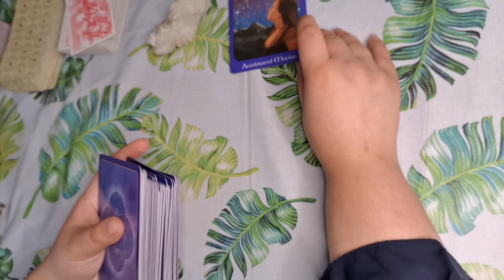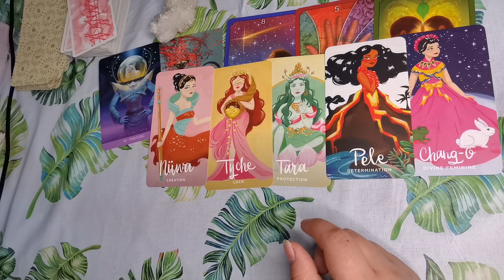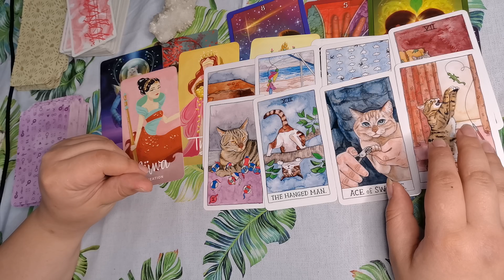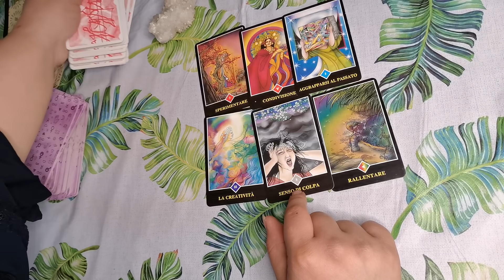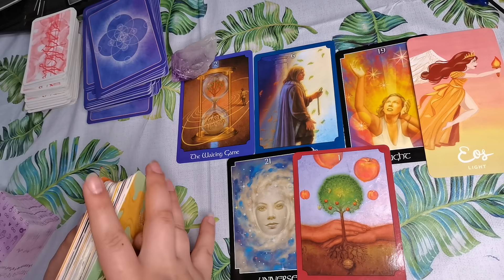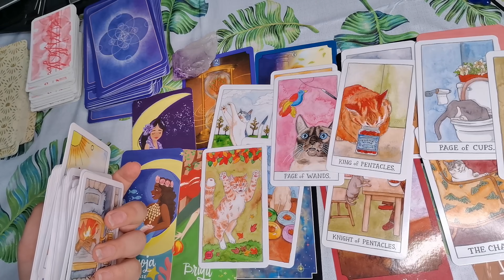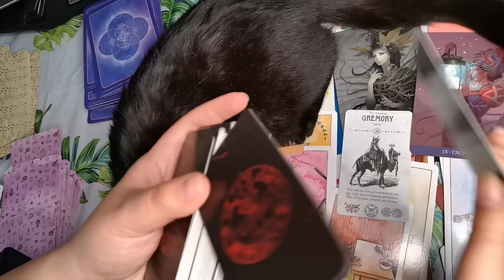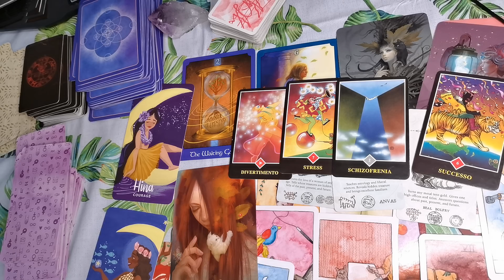Cum ma vede el / ea? Alege o carte